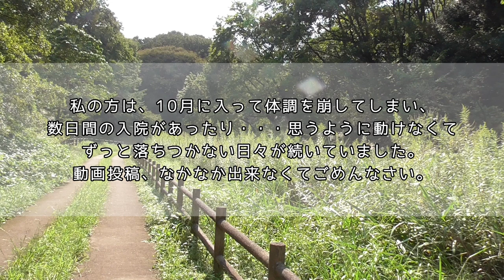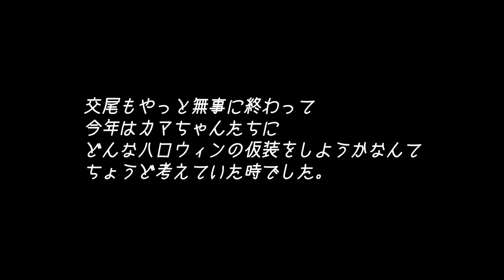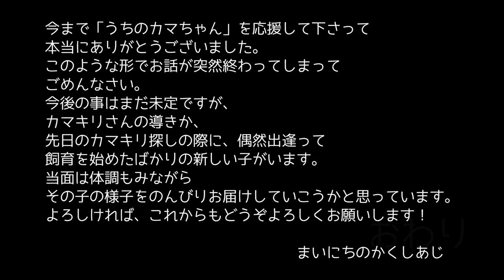【ご報告】 ごめんなさい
いつも「うちのカマちゃん」の応援、ありがとうございます！
今日は、ちょっとだけ、わたしの事話します。

わたしは、10代の頃に母を亡くしました。
大好きだった母を突然失って、そこから私の人生も大きく変わった様に思います。
そんな私も、気が付いたらあと数年で母より長生きになります。

今回、突然カマちゃんたちを失うことになり、
当たり前のことも、ある日突然、いとも簡単に壊れてしまうんだって、
昔の感情を思い出しました。

私は、母を亡くしてから、
自分も、明日何があるかわからないって、「いま」を精一杯過ごそうと思うようになりました。

喜怒哀楽が大きいことは、しんどい時も結構ありますが、
たくさん笑って、たくさん泣いて、
いつ終わりが来ても後悔しないように、自分に正直でいたいと思っています。

「まいにちのかくしあじ」
この名前には、そんな思いが込められています。

このYoutubeも、
スタートから大好きなカマキリの動画をずっと投稿して、
いまやカマキリチャンネルのようになっていますが（笑）

いつまで出来るかわからないですが、
まだまだやってみたいことも沢山あるので、もう少し夢を追いかけてみたいと思います！

とりとめのない編集後記、最後まで読んでくださり、ありがとうございました☆
こんな私ですが、良かったらこれからも、叱咤激励のほど、よろしくお願いします！

ーーーいつもありがとうございますーーーーーーーーーーーーーーーーーーーーーーーー

「dova-syndrome」　～踵と口笛～　　written by Shuki Yamamoto